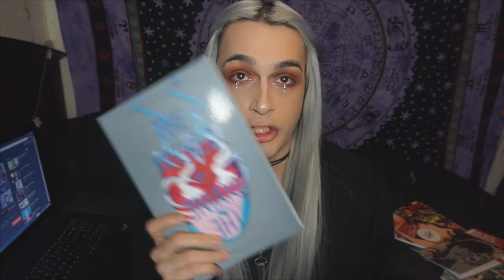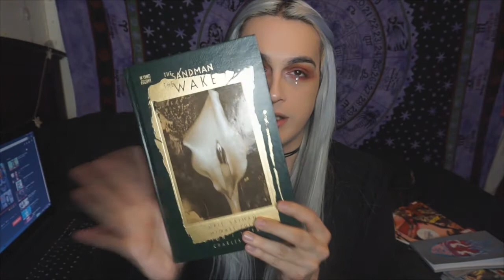Can You Be Goth Without The Music? THH #4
We all just need to do better and prioritize. T B H